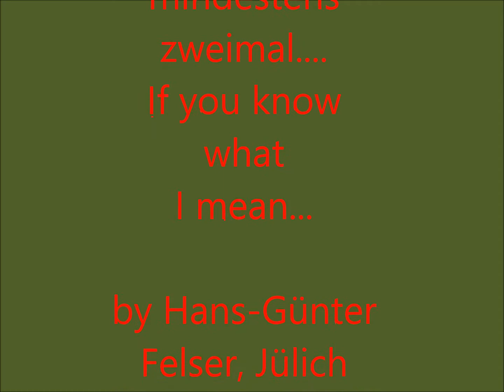Garten: Paprika - von edelsüß bis höllenheiß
Hallo, mein Folientunnel ist abgebaut und nun inspiziere ich die Paprikapflanzen.  Es ist schon recht kühl, besonders nachts, aber das imponiert den Pflanzen noch nicht besonders. Die sind ja auch zum Teil recht heiße Bräute. Chili-Schoten mit Namen Santa Fe etc. lassen sich da nicht so schnell aus der Ruhe bringen. Ich liebe scharfe Sachen und so ernte ich schon mal für den Küchengebrauch. Ein kleiner Rundgang gibt Einblicke. Ich plane aber mal eine größere Gegenüberstellung, da gehe ich intensiver auf die Details ein. Viel Spaß, bis bald und liebe Grüße!  Hans-Günter Felser, Jülich